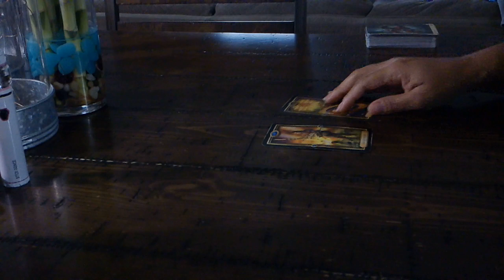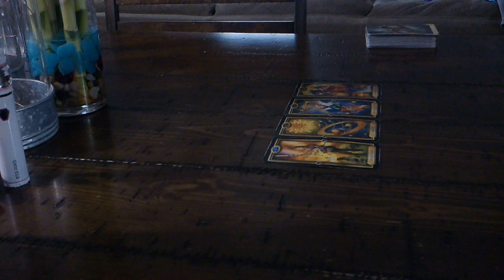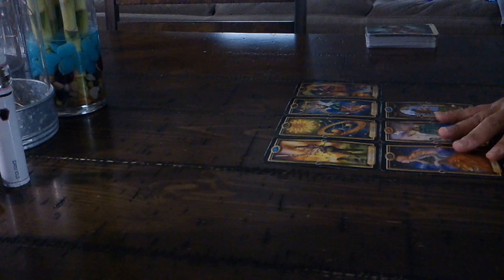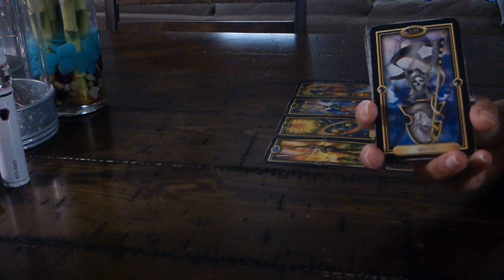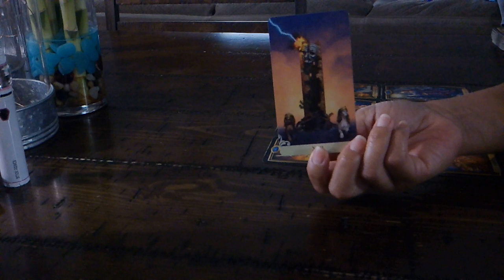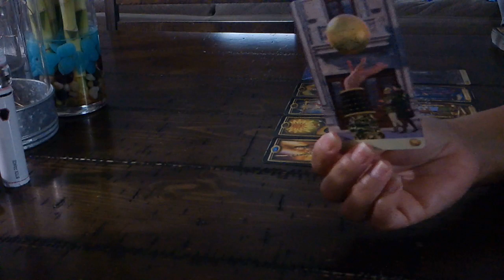TAURUS SOULMATE LOVE~FEB. 21-22~THEY WANT TO KNOW THE TRUTH